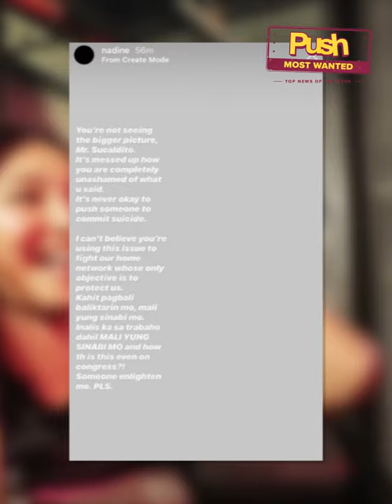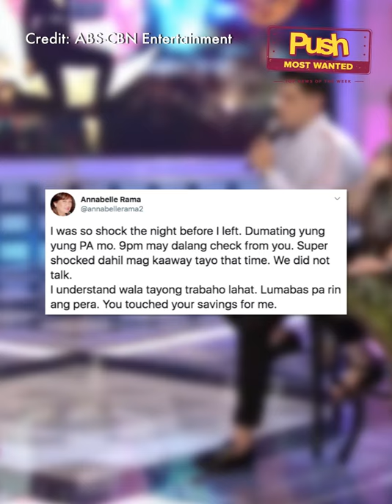Ryza Cenon is 5 months pregnant | Push Most Wanted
Jake Zyrus, ibinahagi ang ‘regrets’ sa kaniyang mga desisyon sa buhay (READ Richard Gomez, nagbigay ng payo kay Sharon Cuneta sa cyberbullying sa kanya at kay Frankie Pangilinan (READ ‘You are not seeing the bigger picture’: Nadine Lustre slams Jobert Sucaldito for speaking out vs ABS-CBN (READ Annabelle Rama to daughter Ruffa Gutierrez: ‘You touched your savings for me’ (READ Ryza Cenon is 5 months pregnant, expecting a baby boy (READ

For more latest showbiz news happenings, just go to push.com.ph!